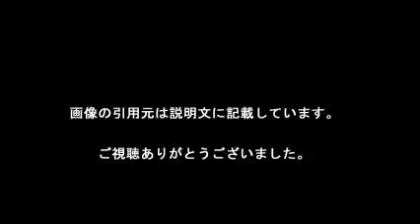堀北真希、第1子を妊娠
【引用元画像】
00:00:00.00 → ・堀北真希、第1子を妊娠(2016年6月21日(火)掲載) - Yahoo!ニュース

00:00:05.45 → ・堀北真希が第1子を妊娠 所属事務所が「事実」と明かす - ライブドア ...

00:00:10.91 → ・堀北真希が第1子妊娠 所属事務所「見守って」 | ORICON STYLE

00:00:16.36 → ・堀北真希さん第1子妊娠 来年1月に出産予定 - 産経ニュース

00:00:21.82 → ・堀北真希さん：第1子を妊娠 現在3カ月、来年1月の予定 - 毎日新聞

00:00:27.27 → ・堀北真希が第1子を妊娠！来年1月出産予定 : スポーツ報知

00:00:32.73 → ・堀北真希、第1子を妊娠 山本耕史がパパに - モデルプレス

00:00:38.18 → ・堀北真希 第1子妊娠が判明：@niftyニュース

00:00:43.64 → ・堀北真希が第1子を妊娠！来年1月出産予定 （スポーツ報知） - Yahoo ...

00:00:49.09 → ・堀北真希が第1子妊娠 来年出産へ - goo ニュース

・【画像有】堀北真希が山本耕史の子供妊娠！2ch「離婚しなそう仲良さそう」

・【芸能人の妊娠2016】ミスインターナショナル2007年日本代表の白田久子が第一子妊娠を発表！